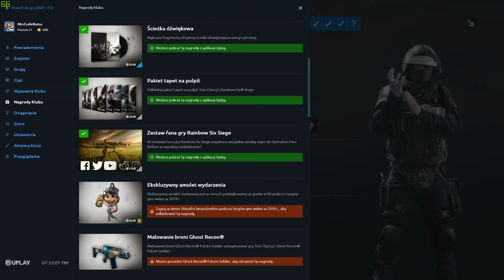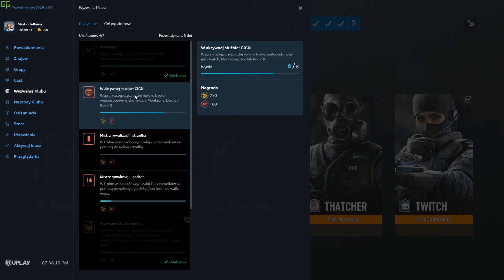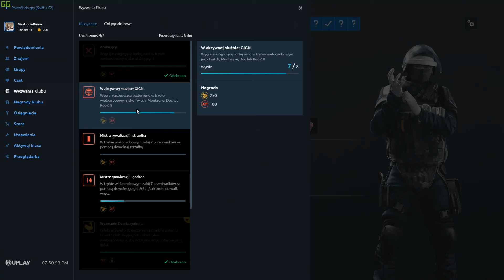Rainbow Six Siege [#233] Willa